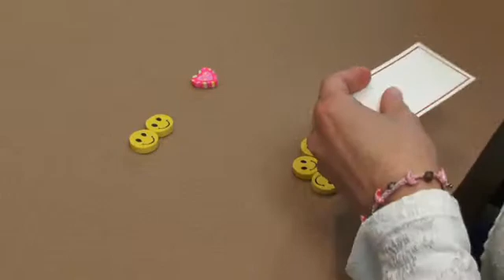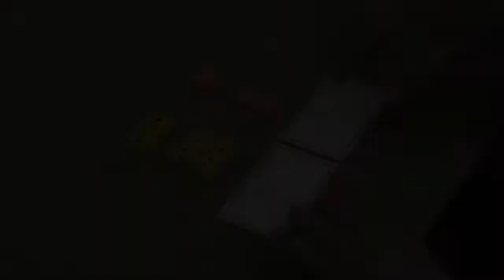Concept, Language and Notation of Proportion (Montessori Elementary Math Demonstration)